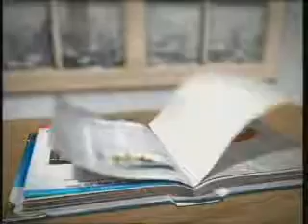Nokia Mobitel and Azercell TVC 2010 (240p)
TVC aired in 2010 in Azerbaijan.